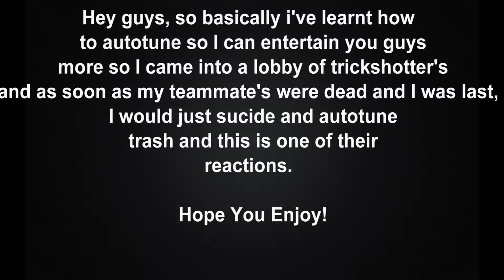'THAT RAGE!!!!!!!!' Call of Duty Black Ops II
Comment What u Think!
Looking For A Partnership??? Check out Fullscreen BELOW!